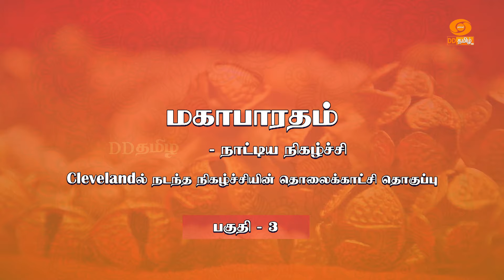Mahabharatham | நாட்டிய நிகழ்ச்சி - Episode - 3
Cleveland -ல் நடந்த நிகழ்ச்சியின் தொலைக்காட்சி தொகுப்பு